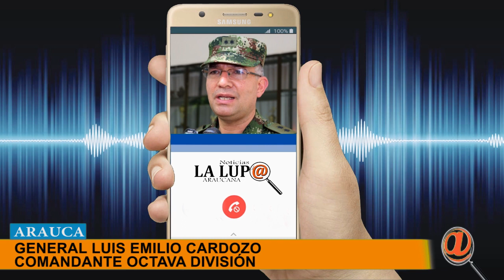EJÉRCITO RESPONSABILIZÓ AL ELN DEL ATAQUE AL BATALLÓN EN FORTUL